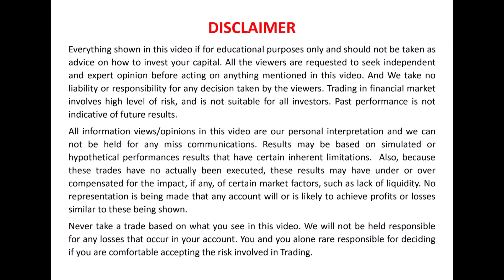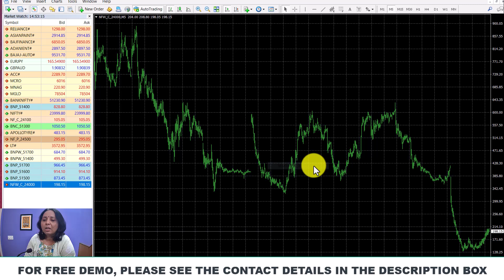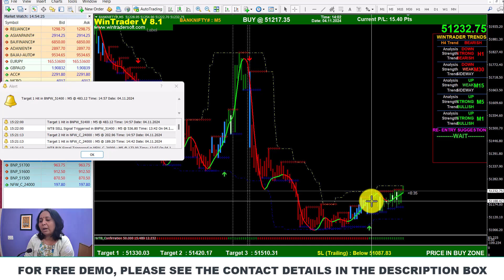Technical Indicators For BANKNIFTY & NIFTY Trading / Accurate Stock Trading Strategy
✅𝐅𝐨𝐫 𝐅𝐫𝐞𝐞 𝐃𝐞𝐦𝐨 𝐚𝐧𝐝 𝐌𝐨𝐫𝐞 𝐃𝐞𝐭𝐚𝐢𝐥𝐬:
Skype: wintradersoft
✅𝐂𝐥𝐢𝐞𝐧𝐭 𝐓𝐞𝐬𝐭𝐢𝐦𝐨𝐧𝐢𝐚𝐥𝐬:

12 years of proven strategy assures you risk-free trading in NSE, MCX, NCDEX, and FOREX markets